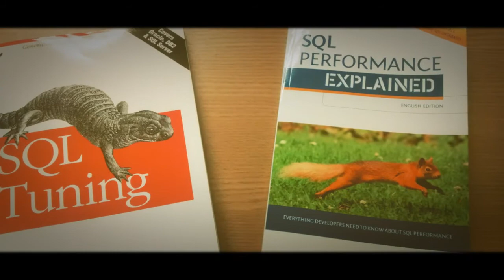QUEM É A PERALLIS?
1. Um grupo de pessoas apaixonadas por TI e que querem melhorar o mundo.
2. Somos formados nas melhores universidades de TI do Brasil.
3. Temos prazer em ler livros de TI e por implementar softwares úteis.
4. Todos colaboradores participam dos lucros da empresa.
5. Em nossa empresa jogamos basquete, dardo, jenga, genius e xadrez para descontração.
6. Temos um sistema de metas de desempenho onde quem executa as seguintes atividades ganha prêmios: ler livro, promover eventos social, trazer bolo, inovar, receber elogio e compartilhar dica.
7. Celebramos mensalmente as metas atingidas. Nossa comemoração preferida é chopp e petiscos, mas claro, também tem o pessoal do suco.